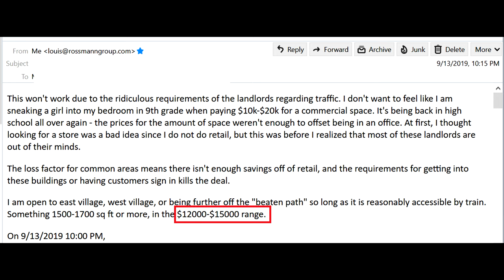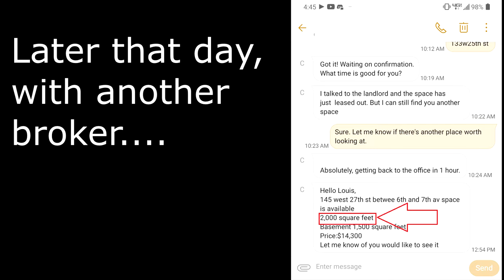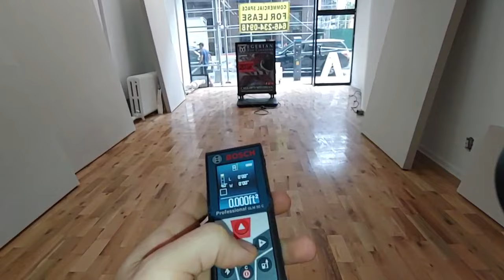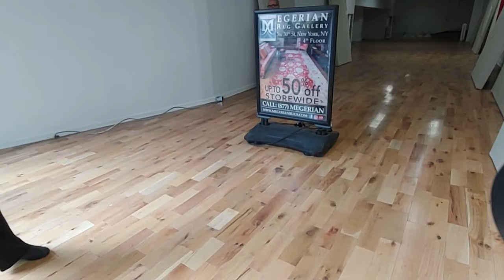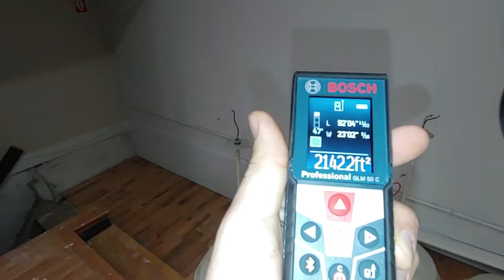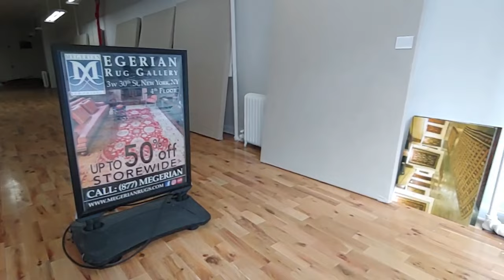Louis meets Karen the broker - and engages in the most frustrating conversation in history.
› Bitcoin: 1EaEv8DBeFfg6fE6BimEmvEFbYLkhpcvhj
› Bitcoin Cash: qzwtptwa8h0wjjawr5fsm0ku8kf40amgqgm6lx4jxh
› Dash: XwQpZuvMvU44JT7C7Uh6xHvkSadzJw9fMN
› Dogecoin: DKetsoCvwa2hF29ssgUA4Wz4hxT4kj3KLU
› Ethereum: 0x6f6870feb48f08388ee345cf0261e2f03d2fa310
› Ethereum classic: 0x671bfd61ba87edf6365c97cea33d66ba73645510
› Litecoin: LWnbTTAjojZQt68ihFJFgQq3cYHUsTcyd7
› Verge: DFumZ5sMhi3JktLQpsTVtV9xUt3zKDrcZV
› Zcash: t1Ko3FkphQYoQroQc8k2DVk4WKMAbmNR8PH
› Zcoin: a8QdvArHmdRYe1MjiqtP6jDNe6Z4JgnRKZ